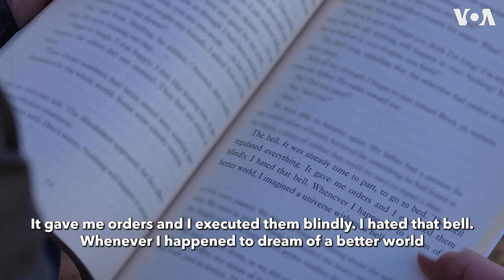From Fear to Freedom: A Uyghur’s Journey - Trailer | VOA News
For decades, Kasim Kashgar has lived in fear: first as a Uyghur living in China's Xinjiang region under Beijing's repressive policies, and later as an exile, acutely aware that speaking out could put his family in China at risk.